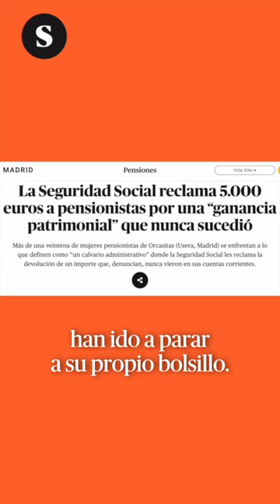¿Sabéis lo que están padeciendo las 'viudas de Orcasitas?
El día en un minuto, por Susana Albarrán
Edición de Kike Castro